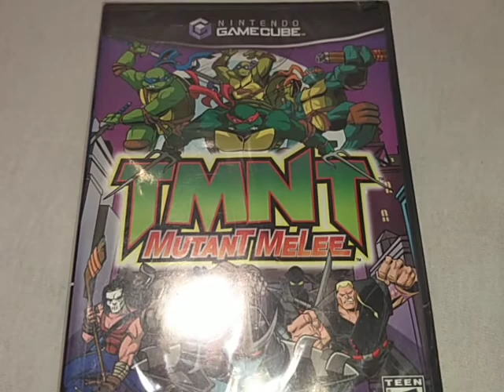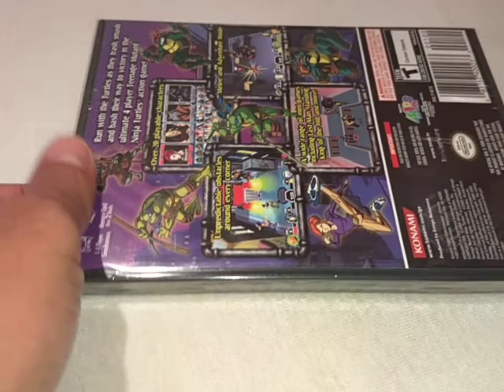M0144 - Game Clube - TNMT Mutant Malee ver. US - Overview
Vídeo de demonstração do estado de preservação do CD.